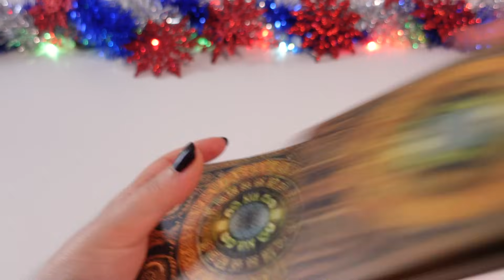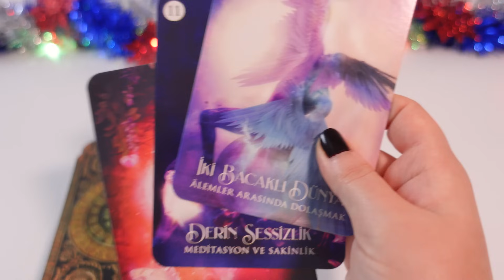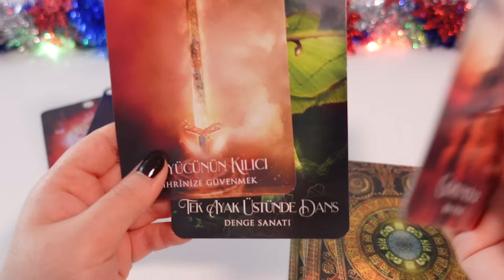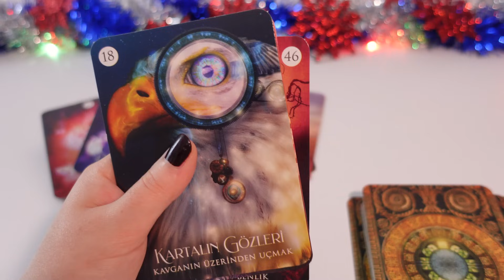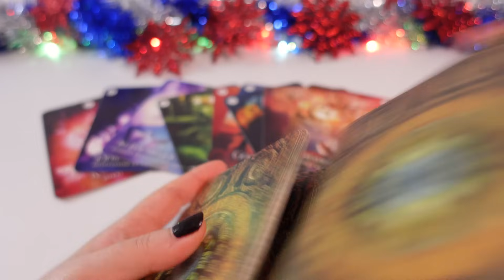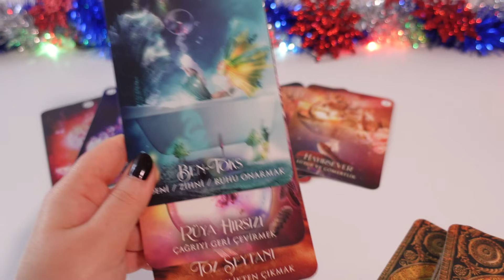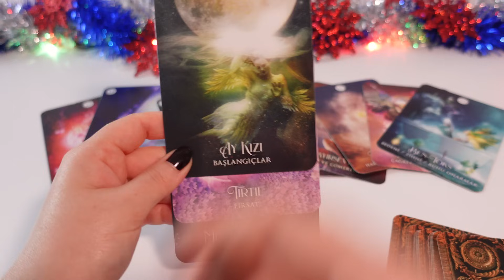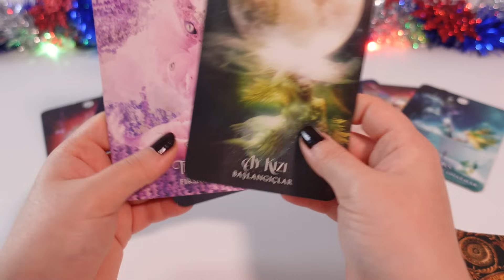AKREP BURCU 2024 BURÇ YORUMLARI (Tarot Falı)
Akrep burcu 2024 burç yorumları ve tarot falı gerçekleştirdim. 2024 yılında akrep burcu için neler olacak? 2024 yılında akrep burcunu nelere bekliyor? Akrep burcu 2024 yılı süresince aşk, para, kariyer, eğitim, sağlık konusunda ne kadar şanslı? 2024 Akrep burcu için nasıl geçecek? akrep burcu 2024 yılı burç yorumları ve tarot yorumu yaptım. Akrep burcu için 2024 içerisindeki tüm ayların tarot fal yorumu ve burç yorumları gerçekleştirdim. Akrep burcu için önemli konulara değindim. 2024 yıllık burç yorumları ve tarot falı. İyi Seyirler.

Umarım 2024 yılı için gerçekleştirmiş olduğum akrep burcu 2024 yılı burç yorumları videomu beğenmişsinizdir.
Akrep burcu tarot falı, akrep burcu kahve falı, kurşun falı , su falı içeriklerini kanalımda bulabilirsiniz. Akrep burcu haftalık burç yorumları videosu için, videomu beğenmeyi.

Kanalımda haftalık ve aylık burç yorumları ve burçlar ile ilgili extra kahve ve tarot falı bilgileri paylaşıyorum.

Selamlar ben Venüs Meleği! YouTube Türkiye'de macerama başladığımdan bu yana büyük bir aile edindim. Kanalımda astroloji, su falı, kahve falı, tarot falı, iskambil falı, aylık burç yorumu , haftalık burç yorumu , aklımdaki kişi, ex partner, platonik, aşk, iş, eğitim, kariyer konularında uzmanlığım dahilinde içerik paylaşıyorum. Her gün yeni video paylaşıyorum.